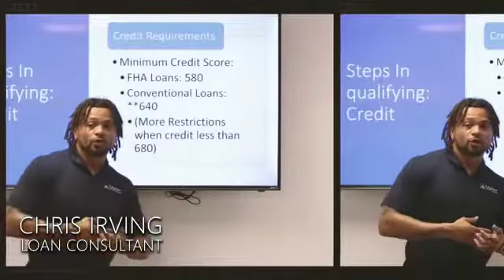1st Time Home Buyers Workshop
London’s Bridging the Gap of Home Ownership! ARE YOU READY TO PURCHASE A HOME? If so, come out as we learn from Daneisha Woodside IG@daneishawoodside with her FALL INTO HOME OWNERSHIP WORKSHOP on SUNDAY, October 9, 2023 from 1pm-3pm. Let’s Educate ourselves an bridge the gap of home ownership!